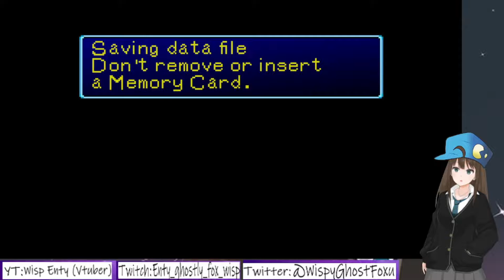DW1 Episode 88 Remake